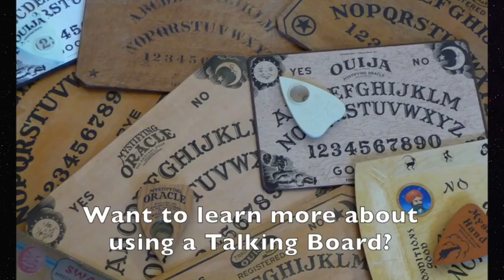Why Won't My Ouija Board Work? ((+FIVE STEPS to FIX!))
Karen A. Dahlman, host of Creative Visions TV, discusses why someone’s Ouija Board may not "work" at first. Did you know that it doesn’t work when the Board Operator doesn’t believe it will work?

Let’s get beyond it not working and into how you can get it to work for you every time! Karen teaches FIVE Basic Steps to follow and be on your way to having great results every time. Check it out!

ABOUT KAREN, YOUR HOST:
Karen A. Dahlman is an author of infinite possibilities and a spirit communicator. Having a lifelong connection with spirit beings, she teaches within her books creative ways to commune with the Higher Self, spirit guides and the unseen dimensions and energies that exist among us. Within her message Karen shares the positive side to the Ouija Board as a tool for exploring the expansive realms of consciousness.

Want to learn how to use a Ouija Board with exceptional communication, check out Karen's book: The Spirits of Ouija: Four Decades of Communication

To learn how to connect to Your Spirit Guides & Source Wisdom, check out Karen's book: The Spirit of Alchemy: Secret Teachings of the Sacred Reunion:

HAPPY EXPANSIVE EXPLORATIONS into the unseen dimensions!!